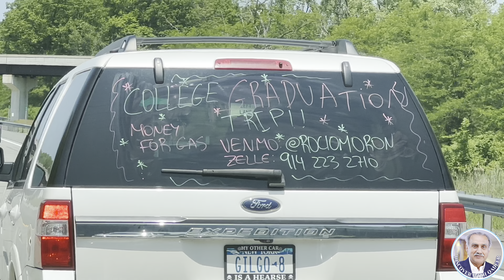TRAVELING TO MEET AMER BHAI FAMILY (2) near ALBANY New York USA 🇺🇸